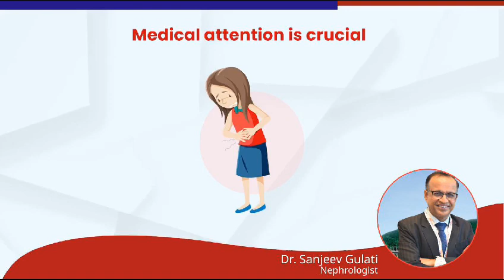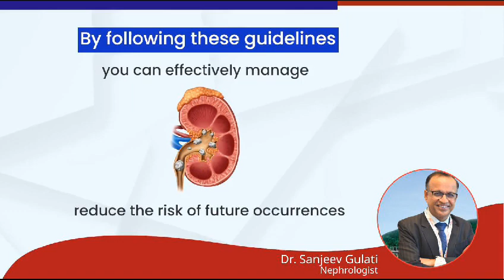Kidney Stones : Watch and Save your kidneys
Kidney Stone : simple tips to prevent kidney damage
YOu need to consult best kidney doctor to get best kidney tretamnet to save your kidney .